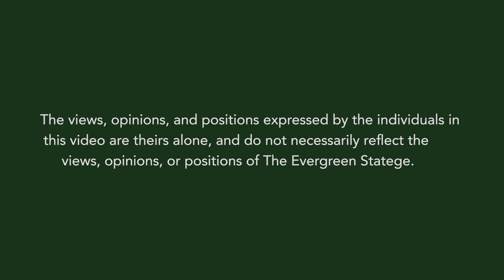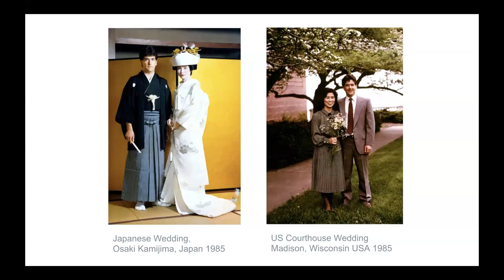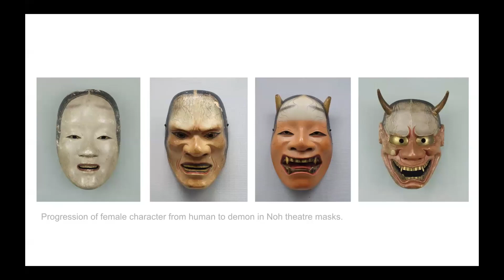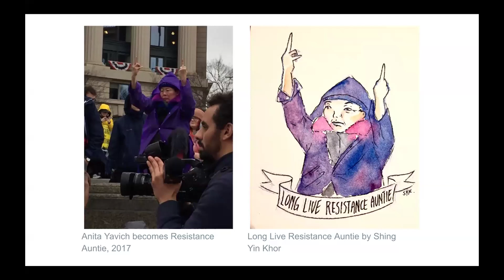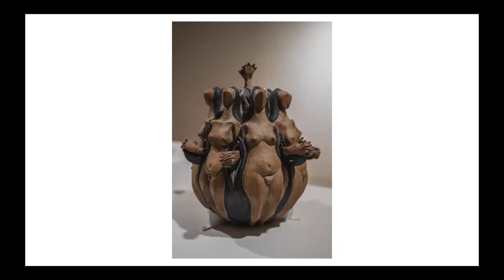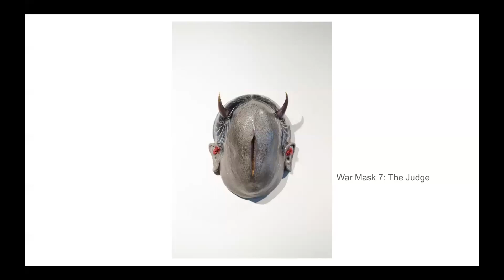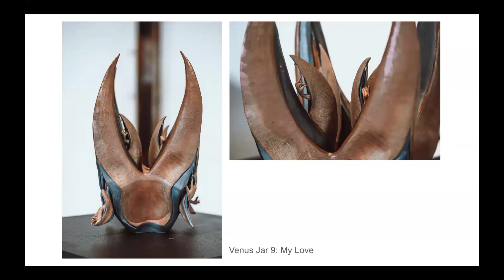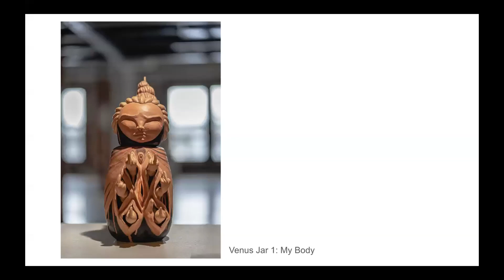Artist Lecture Series Winter 2024: Hanako O'Leary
Hanako O’Leary was born and raised by her Japanese mother and American father. She grew up roaming the suburbs of Chicago. Every year, for 2 months during the summer holiday, her mother would take her and her siblings back to their ancestral home in Hiroshima, Japan. These summers were spent learning how to cook, clean, and honor her ancestors from her four aunts, Nagako, Nobuko, Atsuko, and Masako. Hanako attended this annual pilgrimage until the year she turned 18 and these summer months would deeply influence her spiritual beliefs, artistic voice, and feminine ideals.

Spending most of her life on American soil, but always under a Japanese matriarchy, Hanako learned to bridge these identities through art, employing traditional Japanese imagery to narrate her current American story.

Hanako has received an extensive arts education within institutional walls and beyond. She exists through her hands. Currently, she is building her ceramic series, Izanami, at Pottery North West in Seattle, WA. where she is a long term resident artist